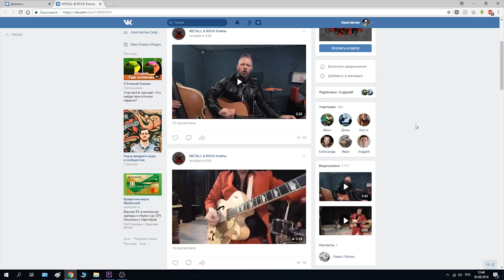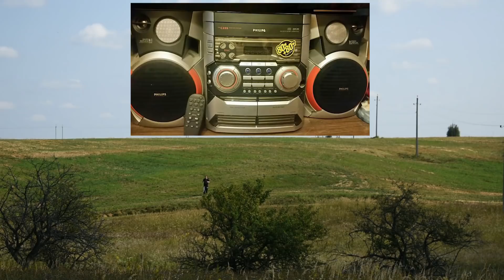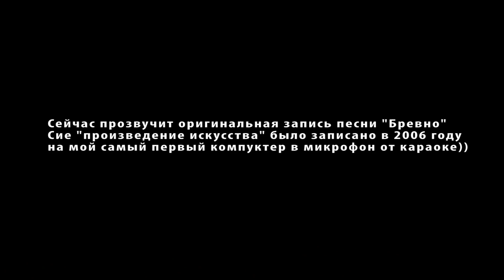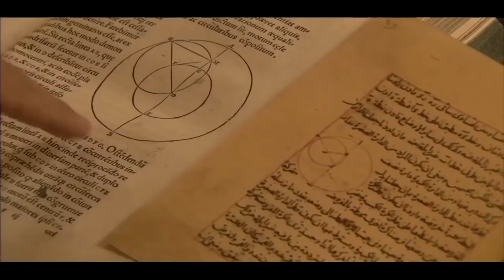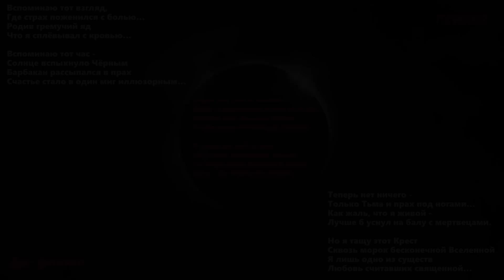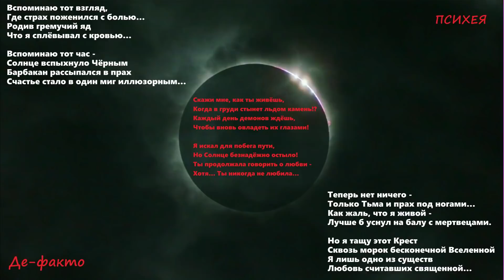Как я начал заниматься музыкой + СОВЕТЫ НАЧИНАЮЩИМ музыкантам